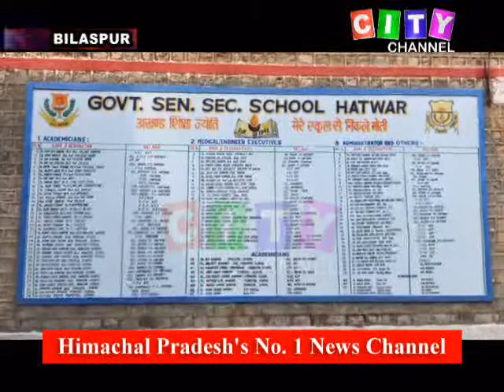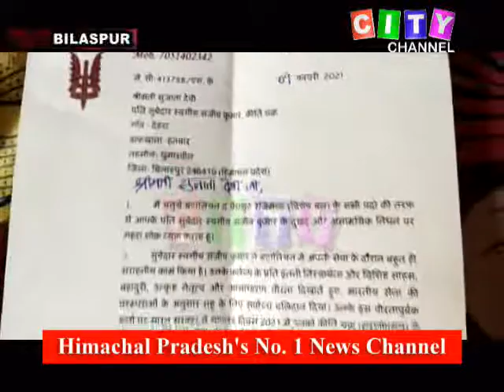Bilaspur Shaheed Family Demand 12 April 2021